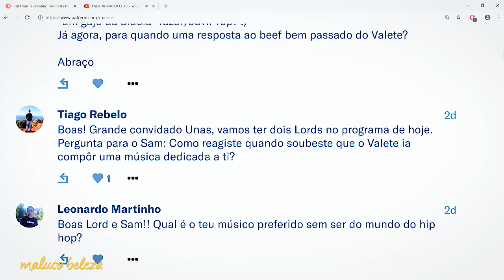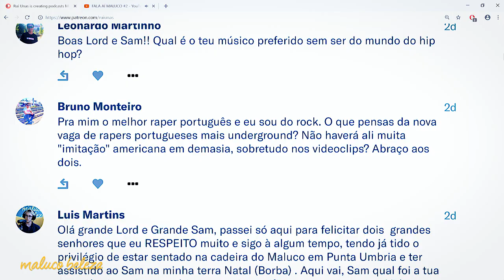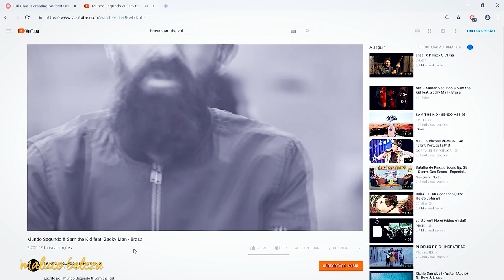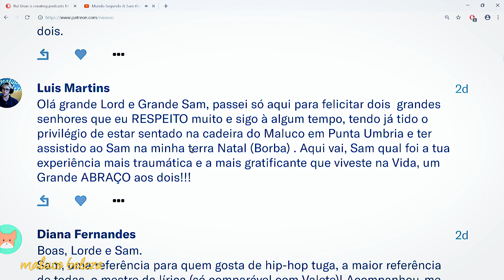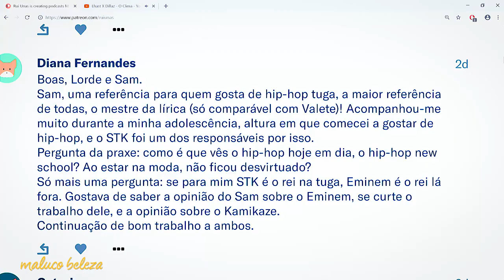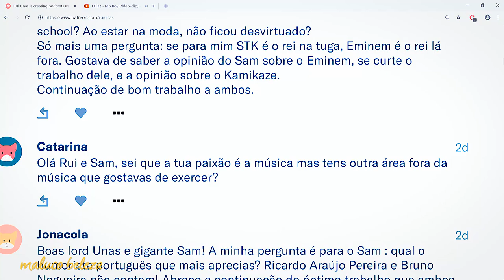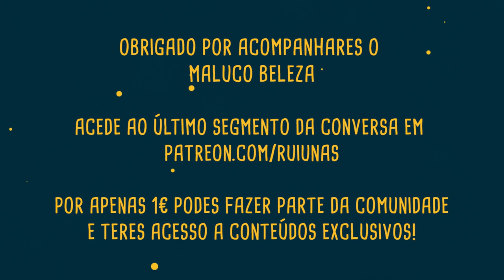SAM THE KID - Maluco Beleza (3/4)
Terceira parte da conversa com SAM THE KID no Maluco Beleza!